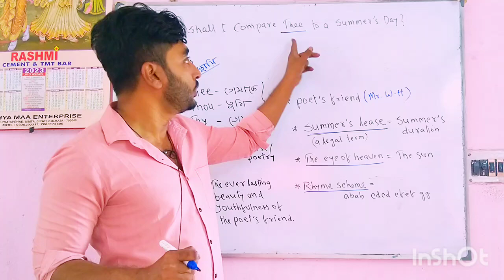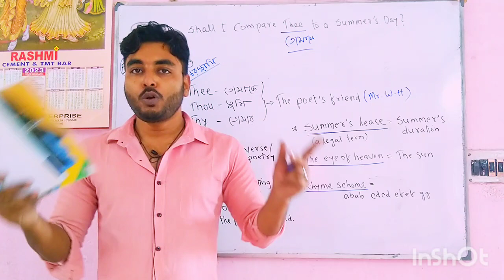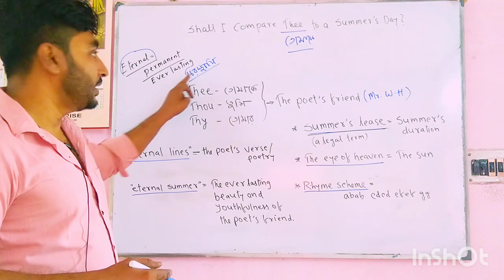Hs English suggestion 2023 ll Sonnet No.18 class 12 ll এর থেকে সোজা কবিতা হয়না ll 100% কমন